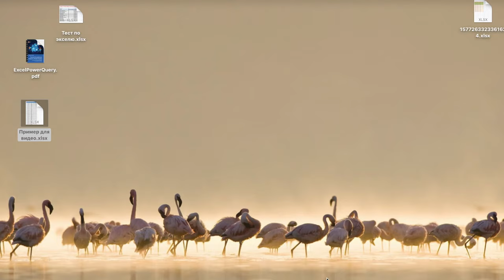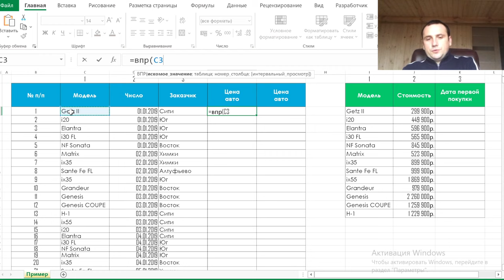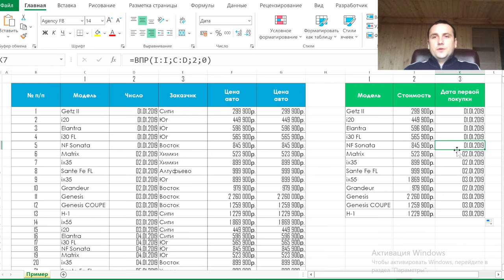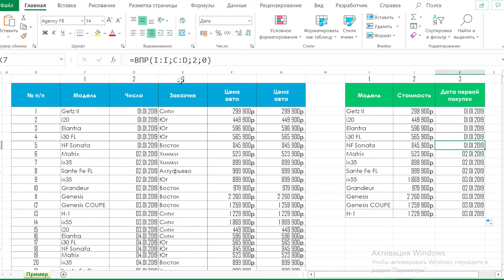Функция ВПР excel за 5 минут ► VLOOKUP in Excel for 5 minutes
Функция ВПР Excel достаточно известна и часто используется.

За 5 минут научу работать с ней и понимать. VLOOKUP in Excel for 5 min

Функция впр excel в основном применятся для поиска и переноса значение. ВПР excel это функция которая относится к разделу ссылки и массивы. Excel для продвинутых пользователей впервую очередь подразумевает знание и понимание ВПР, сводных таблиц и макросов. Excel уроки выходят каждый четверг на моём канале в 10:00 по Московскому времени. Эксель впр поможет вам в разы сократить время для переноса данных из одной таблицы в другу. Функция впр является одной из самых интересных и полезных для изучения.